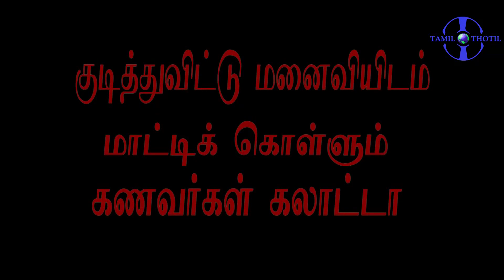Drunken husband caught by clever wife troll - என்னம்மா இப்படி பண்றீங்களேம்மா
Drinking husband catch by clever wife troll -  என்னம்மா இப்படி பண்றீங்களேம்மா

Description

Welcome to Tamilthotil! We post  Variety of videos in Tamil.
Education,Technology, Cooking,Astrology,News,Cinema review, Short films,music,Comedy,History,Kids,funny videos and tutorials for graphic design, motion graphics, film making,Music,painting ,craft etc

Tamilthotil was founded on the concept of making 360 degree focus in entertainment.

Thanks for visiting our channel! We hope to see you soon!

Details
Country: India
Links